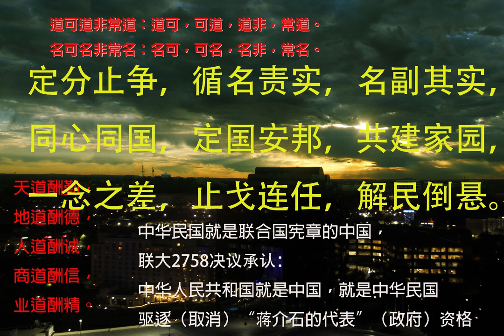助選美国共和党中期选举。2022華府马里兰第六选区从美中建交卡特总统低调处理美中台三角关系，就是把台湾中华民国的名字，隐藏起来，用法律保留原则，封存起来“不要用”，“勿用就是为了准备必要时再来用”，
Alpha Ocean 大海:
現在開始講述，从美中建交卡特总统低调处理美中台三角关系，就是把台湾中华民国的名字，隐藏起来，用法律保留原则，封存起来“不要用”，“勿用就是为了准备必要时再来用”，